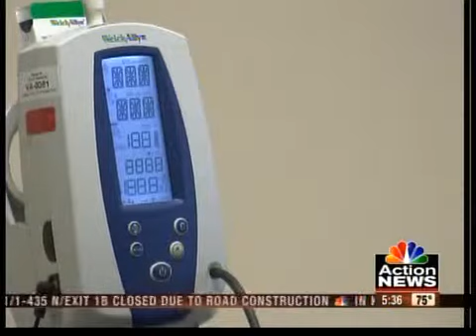Medical trials drawing more unemployed